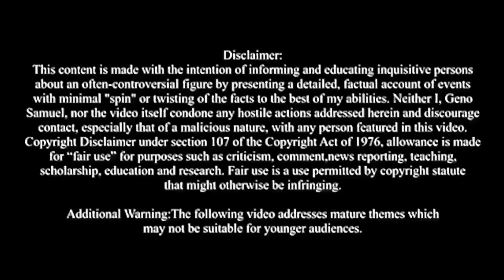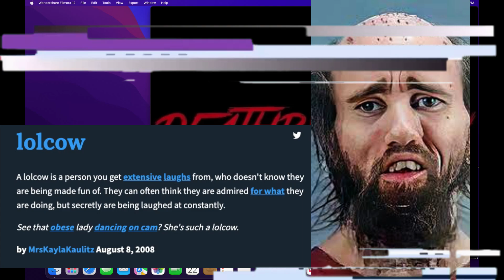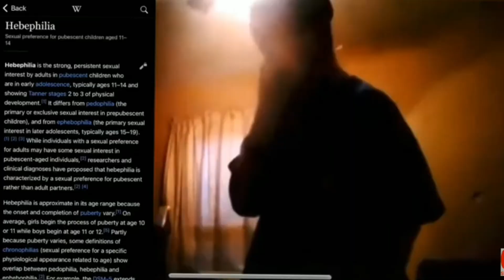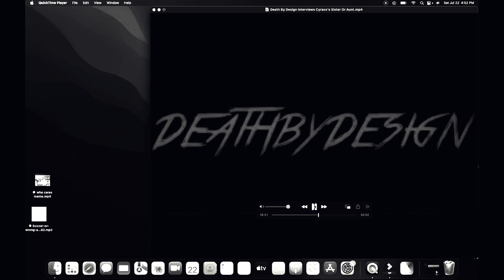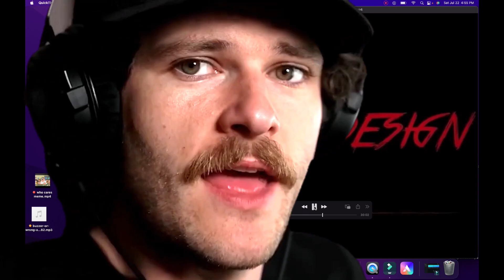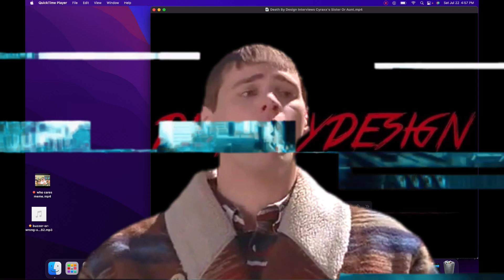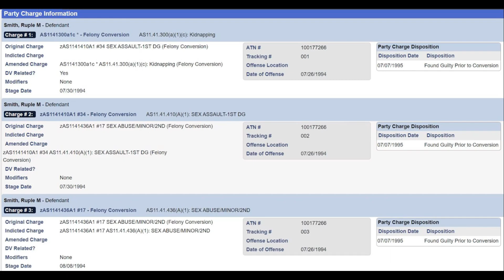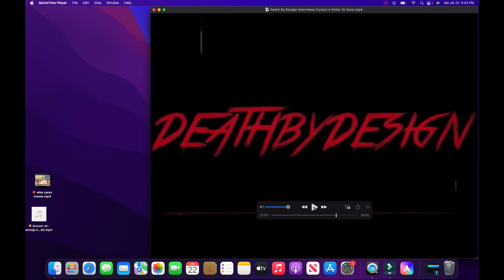Cyraxx's Aunt Interview Part 4 | Trigger Warnings